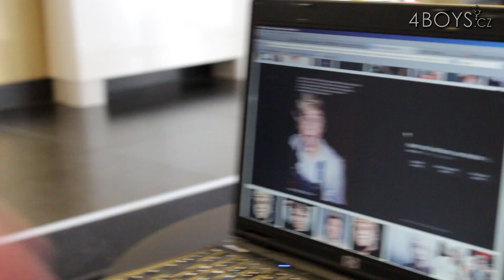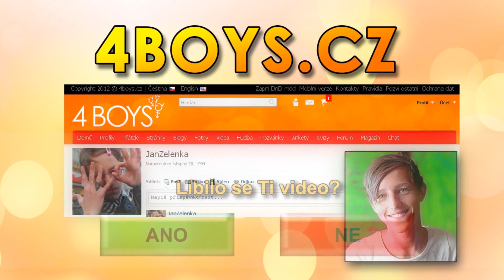Jan Zelenka - Yoshti Xiang a Niall Horan